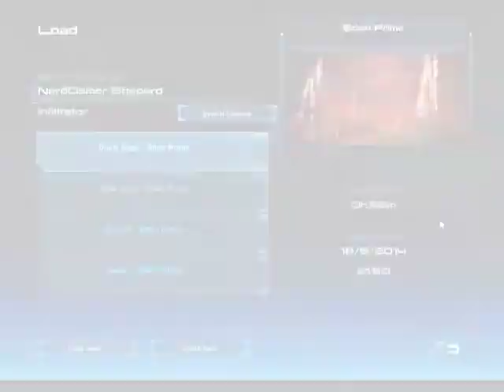Mass Effect PWNS the KILRnerdGamerz 02: "The Geth Made Their Pwn"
Terror lurks in the shadows as the Geth continue their onslaught. Survivors are found, and allies betray one another. NerdGamer2K and KILR Gamer each play their own story that depends on the choices they make.